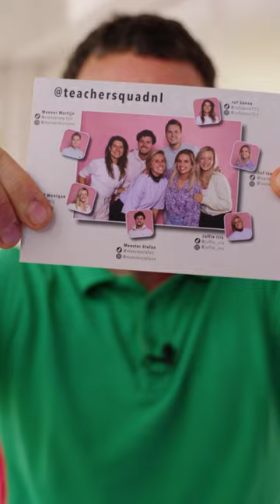Het Tinafestival is begonnen! 🎉